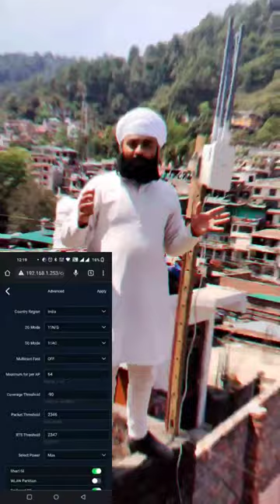Eion Rapid 6 Wifi Long Range outdoor Router